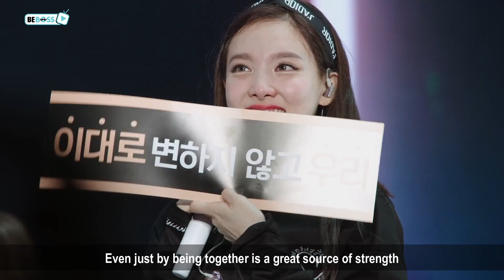Nayeon TWICE Reveals All The Painful Memories In The Past - How She's Overcome It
Nayeon is surely one of the most favorited members in TWICE. She always exudes bright energy and it helps bringing up the spirit of the whole group.
In light of TWICE's comeback this year, let's get to know the beautiful main vocal a little better in a short documentary with BeBoss!

If any owners have an issue with any of the uploads, please get in contact  and it will be deleted immediately. Thank you for your cooperation!

nayeon twice
nayeon fancam
twice more and more
nayeon funny
nayeon stalker
nayeon cute moments
kpop news
kpop junkee
twice dance